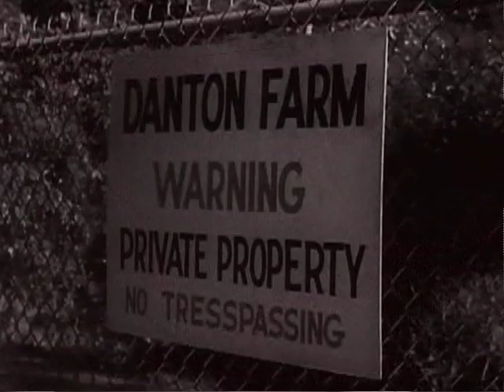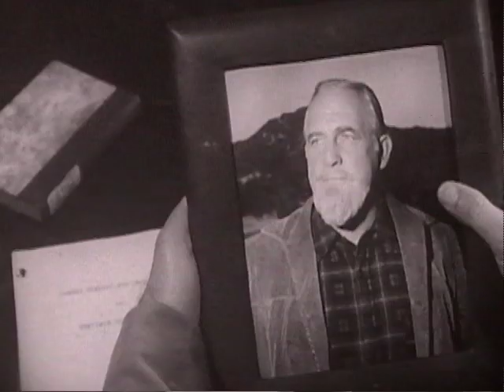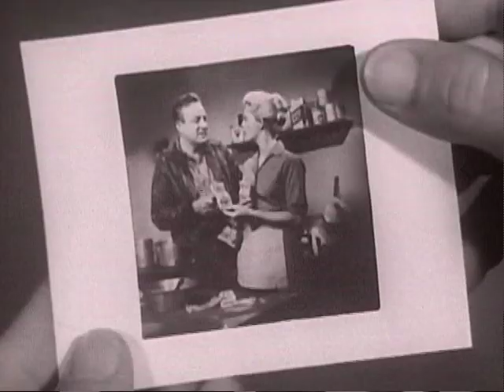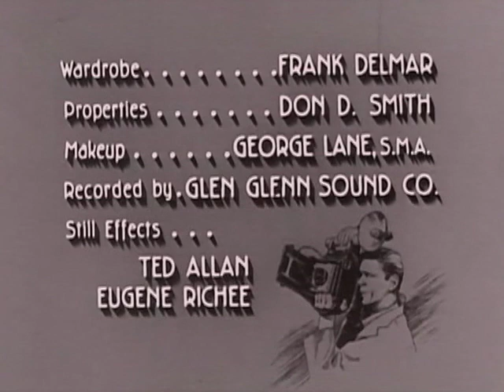Man with a Camera - Season 1 - Episode 14 - Mute Evidence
Mike is invited out to a retired doctor's farm, but when he gets there he discovers that the doctor is missing, and the only person who knows anything about it is the doctor's deaf-mute ward.

Director: Gerald Mayer, Paul Landres, Gilbert Kay, Gene Fowler Jr., William Castle, Boris Sagal, Harold D. Schuster
Starring: Charles Bronson, James Flavin, Ludwig Stössel, Michael Harris, Paul Bryar, Rusty Lane, Phyllis Avery, Norma Crane